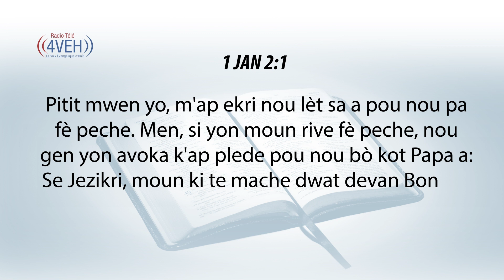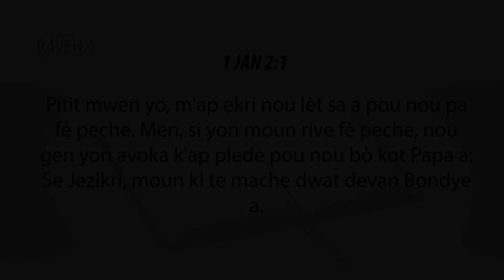Aprann Yon Vèsè Nan Pawòl Bondye a Chak Jou Avèk Radyo Tele 4VEH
1JAN 2:1
Pitit mwen yo, m'ap ekri nou lèt sa a pou nou pa fè peche. Men, si yon moun rive fè peche, nou gen yon avoka k'ap plede pou nou bò kot Papa a: Se Jezikri, moun ki te mache dwat devan Bondye a.

Pasaj Pou Dimanch 1e Oktòb
 Chapit